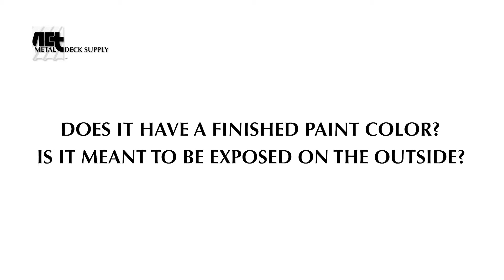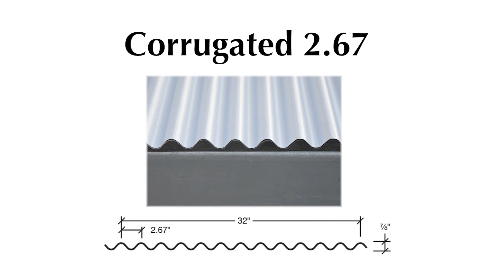What Metal Deck is NOT | Metal Deck 101 | Spanish Version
A.C.T. Metal Deck Supply, the largest distributor of metal deck in the country, has prided itself on serving the needs of the building community.

A.C.T. Metal Deck Supply stocks the metal deck and metal deck accessories you need for delivery or pick up.  Whether you need immediate stock from our local warehouse or a preplanned custom fabricated order, we can get the deck you need to complete any project.